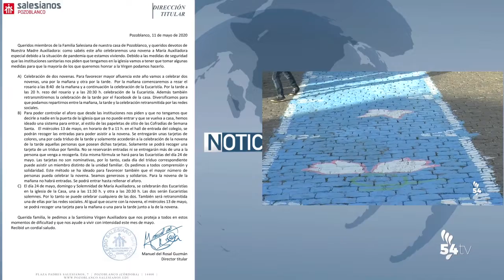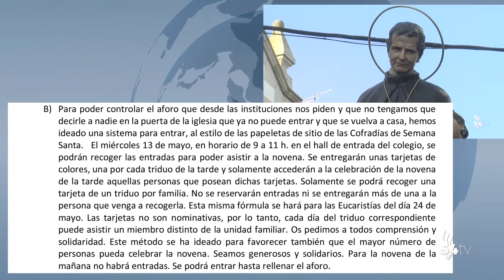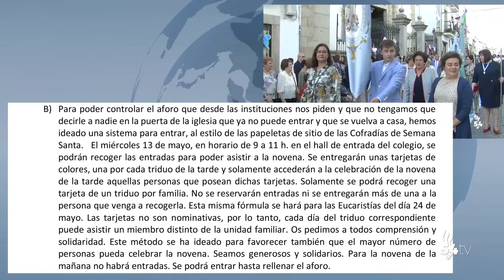MODIFICACIÓN DE LA NOVENA DE MARÍA AUXILIADORA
La novena de María Auxiliadora se ha visto modificada, provocada por la crisis sanitaria del Coronavirus